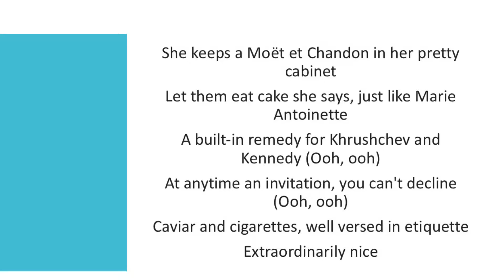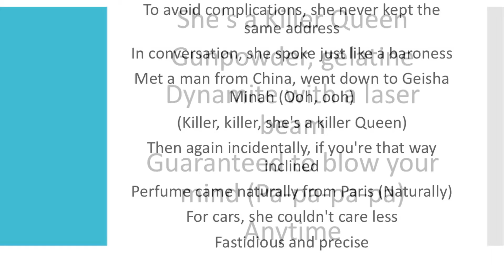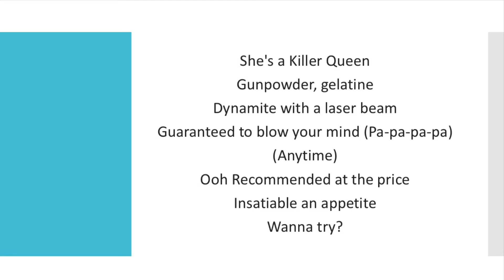Queen | Killer Queen (Lyrics)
Created on Wednesday, Jul. 17, 2019